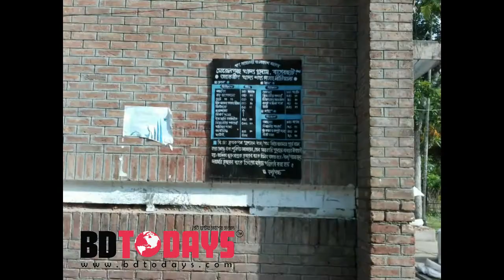বাগেরহাটের মোরেলগঞ্জে সরকারিভাবে ধান ক্রয় শুরু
কৃষকের মুখে হাঁসি ফুটানোর লক্ষ্যে বাগেরহাটের মোরেলগঞ্জে সরকারি ভাবে নির্ধারিত মূল্যে কেজি ২৬ টাকা করে মন প্রতি ১ হাজার ৪০ টাকা দরে প্রকৃত কৃষকের কাছ থেকে ধান সংগ্রহ শুরু হয়েছে।